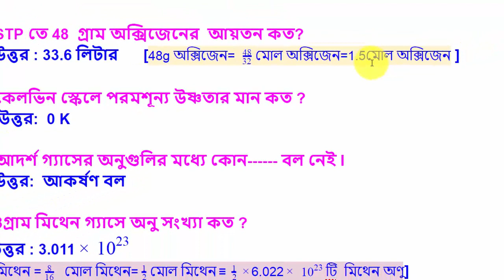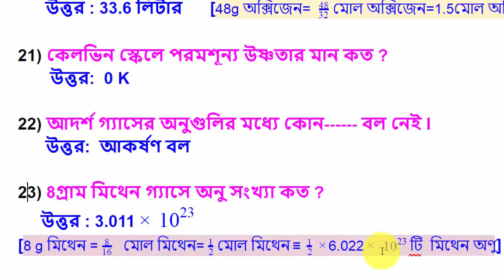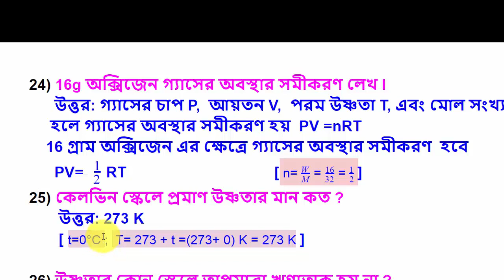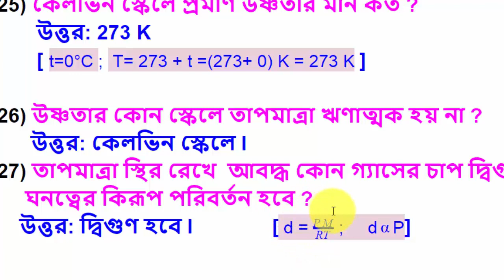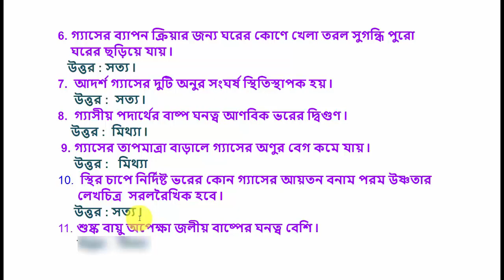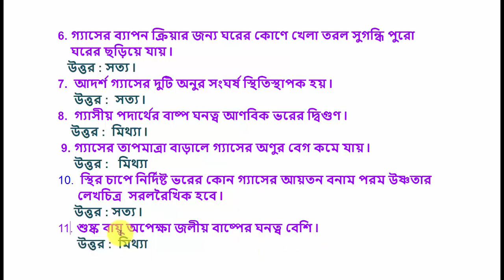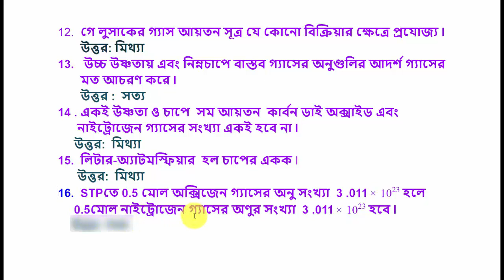গ্যাসের আচরণ // Behavior of gas// gaser achoron//episode-11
BehaviorOFgas episode-11
Physical science , Behavior of gas, gaser achoron, episode-11, Competitive Exam, smart class, GK
physical science suggestion 2019